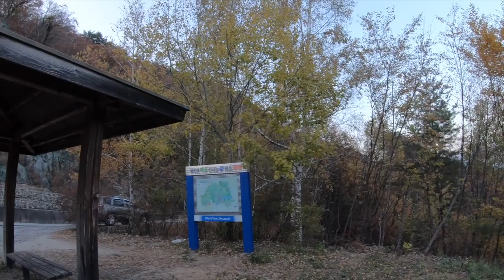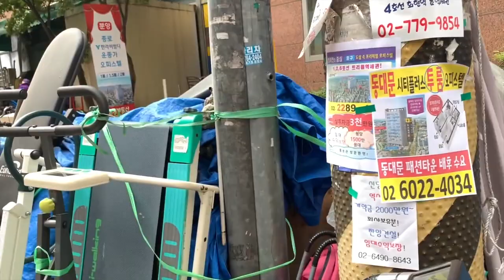Dongmyo Market | Ukay-ukay sa South Korea | Murang LV/Gucci at vintage items | Flea Market | 동며시장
If you wanted to buy cheap items in South Korea, you better visit Dongmyo Market. You can buy from as low as $2.00 clothes, shoes, kitchenware, etc.

So kung gusto nyo makita ang divisoria version ng South Korea, panoorin nyo na tong video na to.

Annyeong!

~yours truly
Mrs Kim